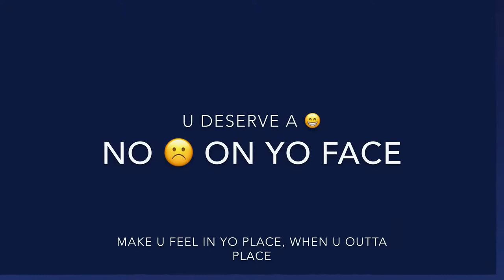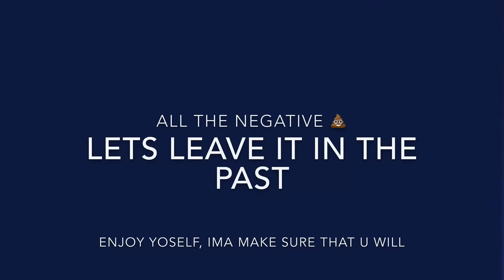Goat - Move Around (beat by Zitroxbeats)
Goat - Move Around

I DO NOT OWN This Beat, just messing around with it!